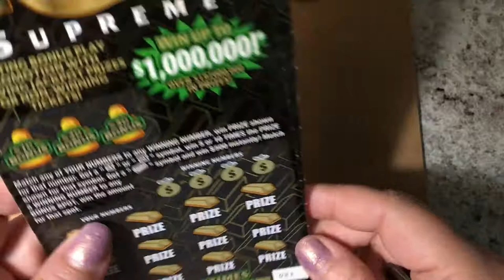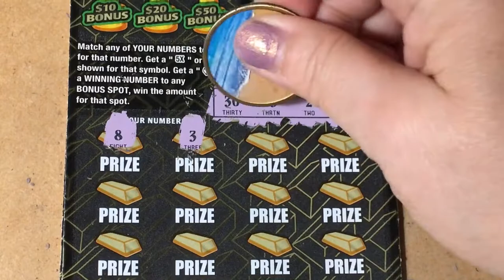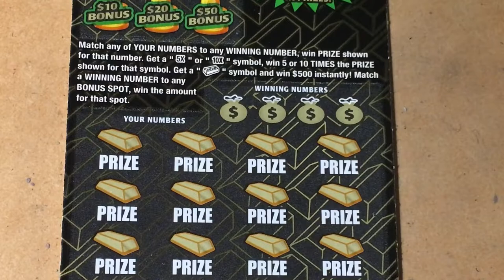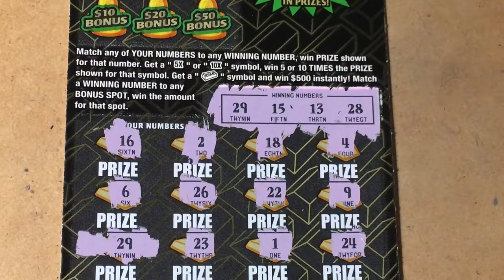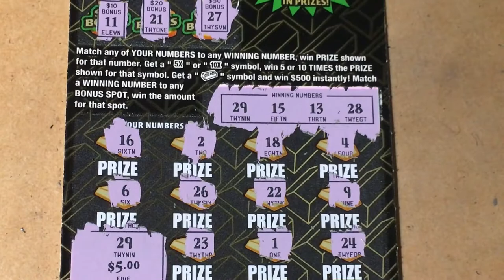Gold Rush LowBoys Tickets #021 & 022